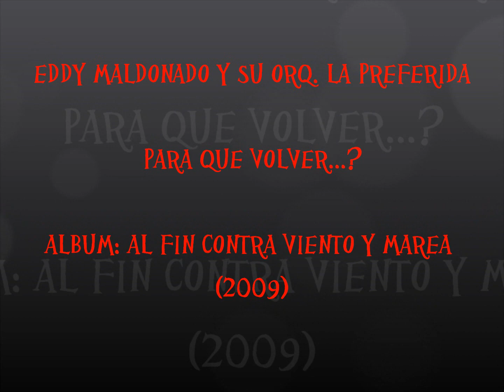EDDIE MALDONADO - PARA QUE VOLVER...?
PARA QUE VOLVER SI YA NO TE QUIERO, ERES MALA MALA MUJER.